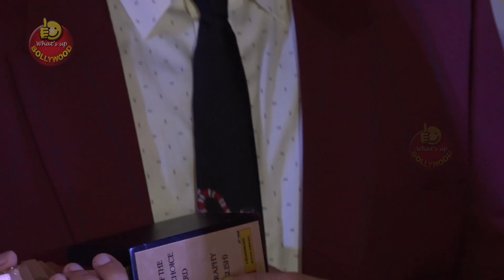Karan Johar Is First Bollywood Filmmaker To Get Wax Statue At Madame Tussauds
He will be Bollywood's first filmmaker to get a wax figure at the museum. "Karan Johar's talent and career goes well beyond just filmmaking which makes him an exciting and entertaining personality for them to add to the many other iconic International wax figures.